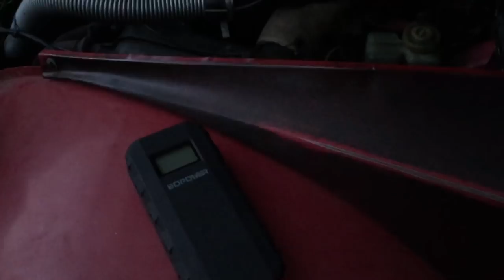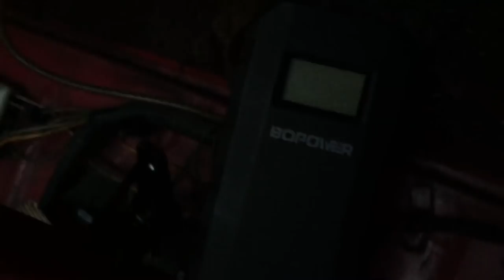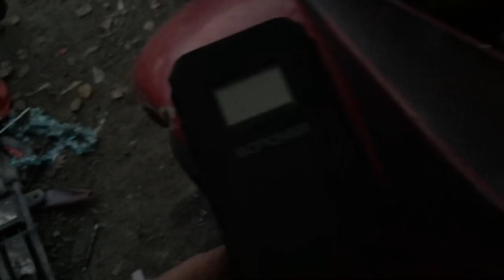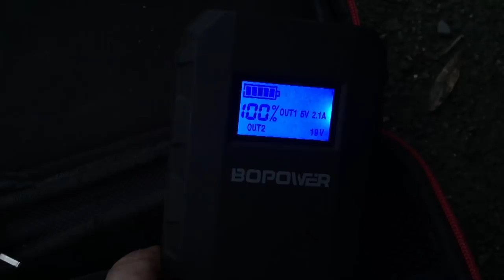MINI BOOSTER DEPANAGE BATTERIE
ATTENTION UNE BATTERIE FAIBLE PEUT ETRE SIGNE D UNE BATTERIE HS OU UN ALTERNATEUR HS OU D UNE LUMIERE ALLUME OU AUTRES ...